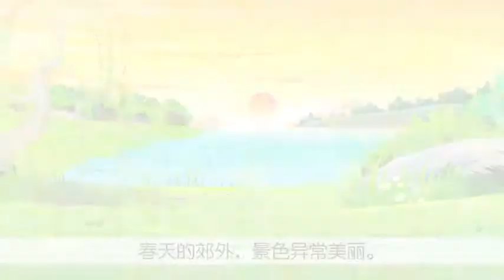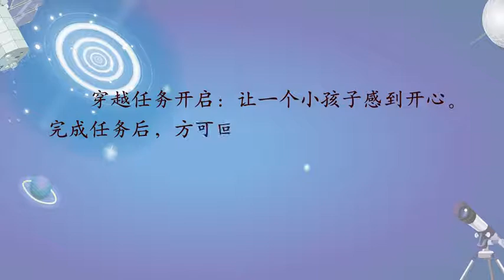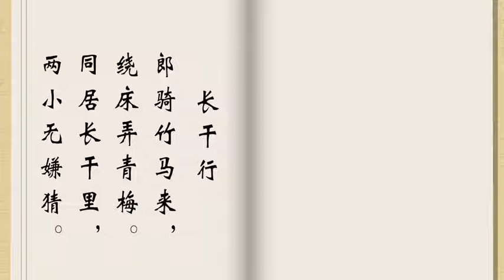部编版语文二年级下册视频教程 第8课 一匹出色的马